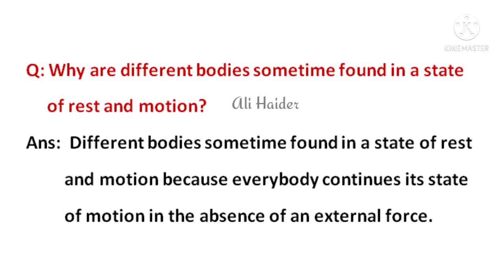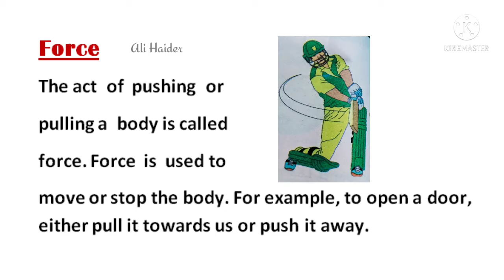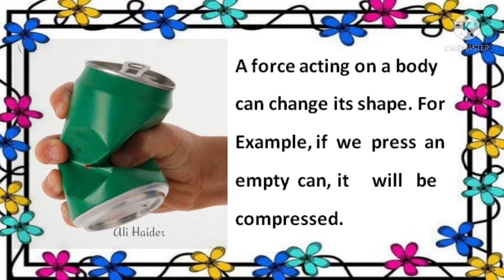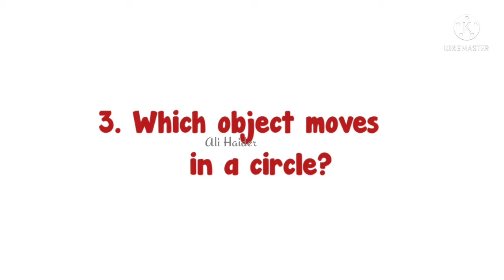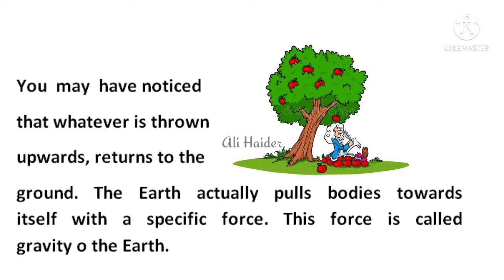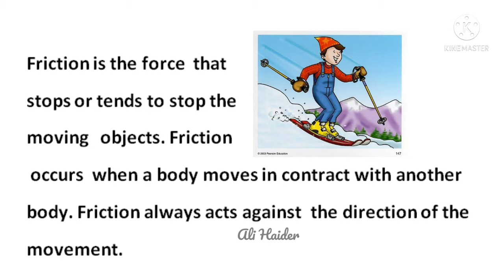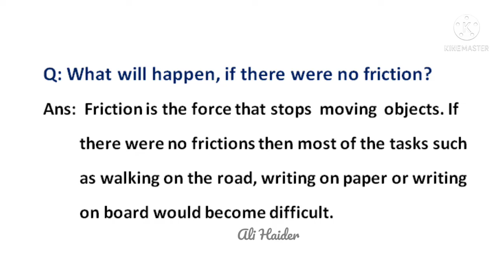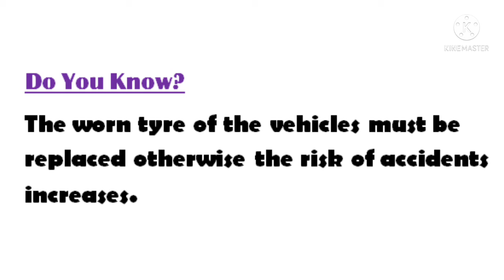Class 4 Science Chapter 6 /Force and Motion /Class 4 Science/Science Class 4 Chapter 6 Exercise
In this video I have  written question answer in English.